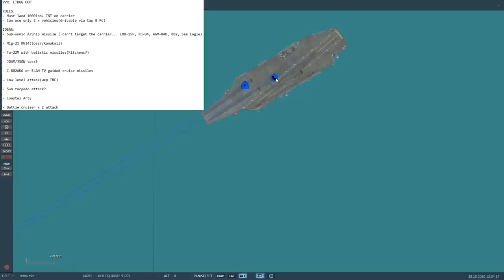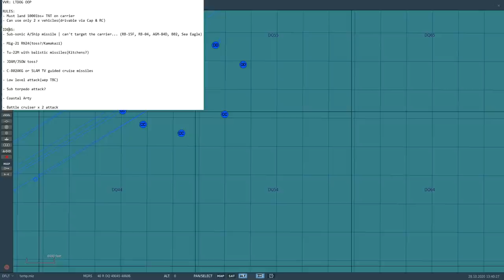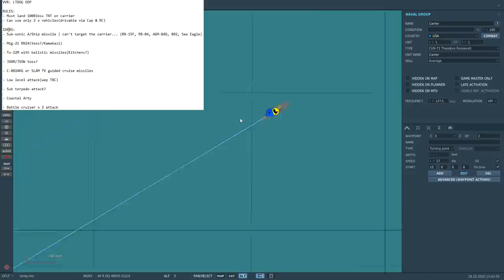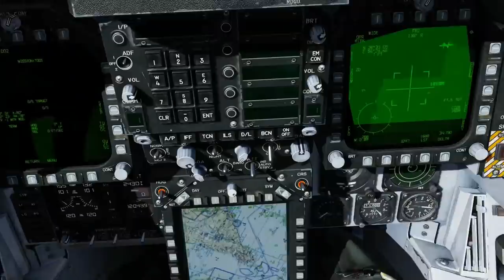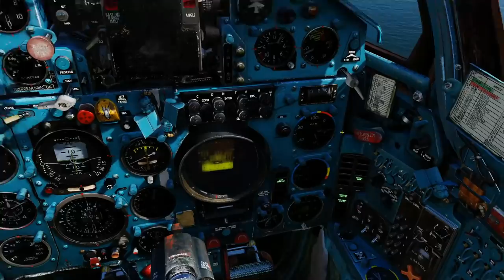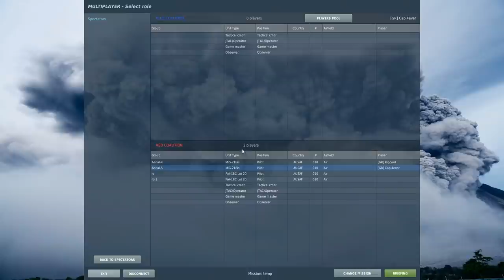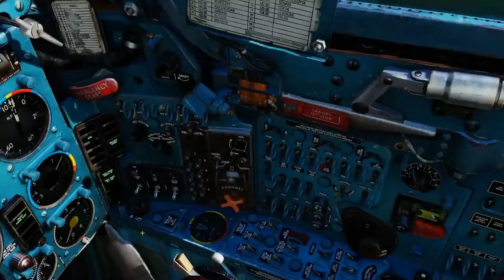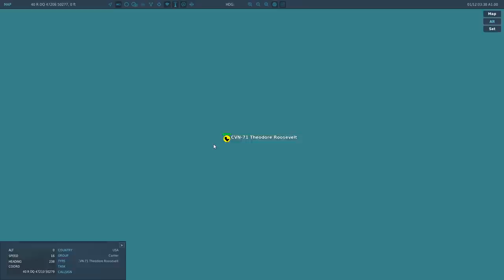Questioned: How Can You Beat A Modern US Carrier Group? (Naval Vid 1) | DCS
0:00 Rules/Briefing
9:46 JSOW
18:18 Nuke
28:56 Low Rockets